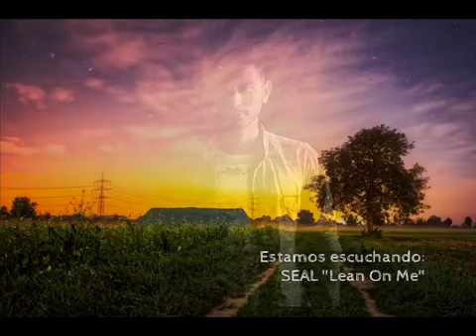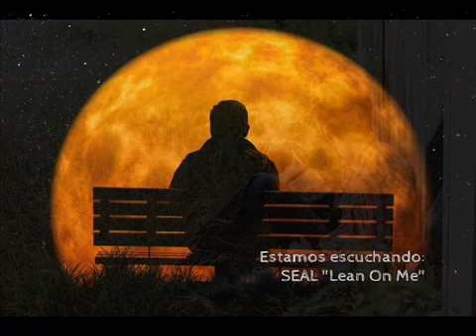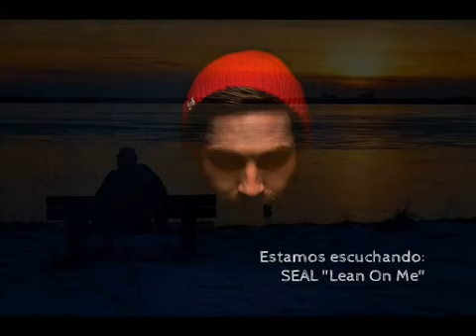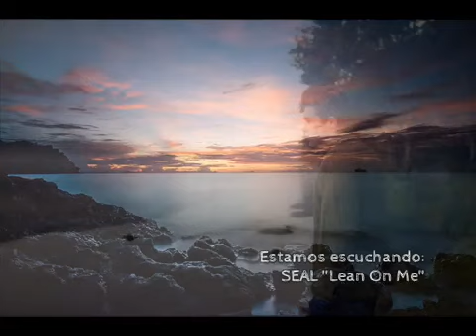Seal - Lean On Me